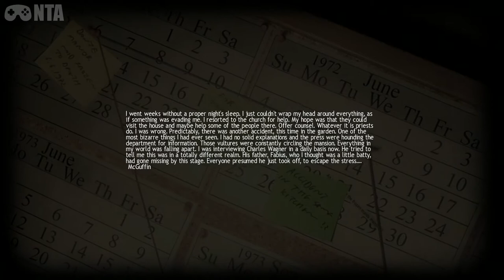Lucius - Chapter 9 - Walkthrough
Welcome To Lucius Walkthrough where im going to show you how to beat each chapter starting from chapter 1

When Lucius was born on the June 6th, 1966, nobody expected him to be anything other than a normal little boy but everything changed on Lucius’ 6th Birthday,
when his true calling was revealed to him.

Equipped with supernatural powers, take control of Lucius as he begins his blood filled tour of horror through his own house, using Hell’s powers of telekinesis and mind control to orchestrate deadly accidents that will minimize the population of the Dante Manor one by one by one.